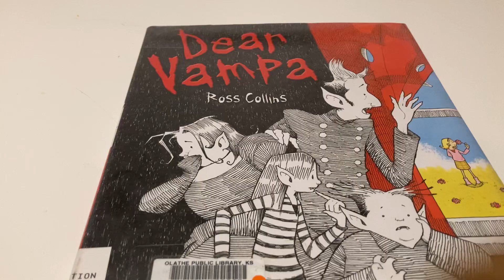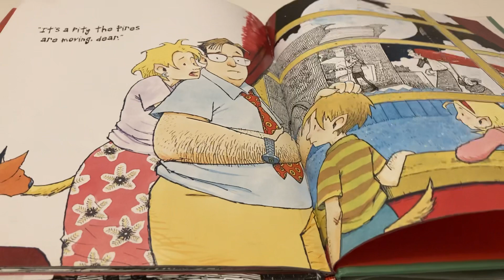Reading Dear Vampa by Ross Collins